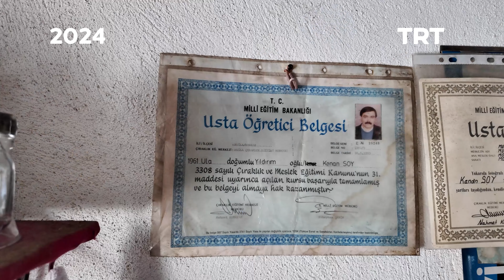Ula - Bisiklet Cumhuriyeti (2013 - 2024) | TRT Arşiv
Geçmiş yıllarda Ula'da gerçekleştirdiğimiz bir röportajımızın hâlâ güncelliğini koruyup korumadığını merak edip yollara düştük ve gördük ki Ula'da bisiklet sürücülüğü geleneği devam ediyor. 🚲

Ula halkıyla yaptığımız röportajımız sizlerle. 🎤

📌 Diğer içerikler ise şimdi, tabii ve TRT Dinle'de!